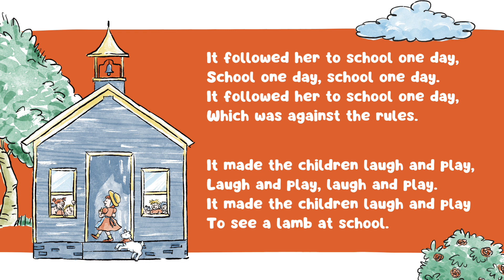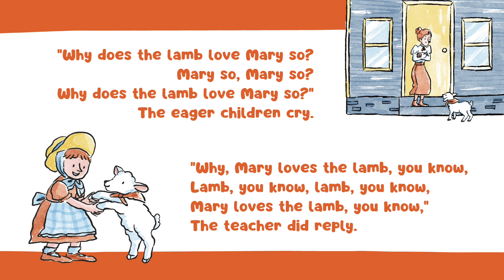Mary had a little lamb CBSE class 7 poem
CBSE class 7 poem reading Mary had a little lamb